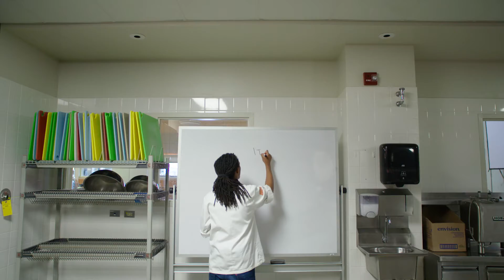Engaging Students to Rewrite the Recipe of School Food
Learn how we engage students to rewrite the recipe for school food.